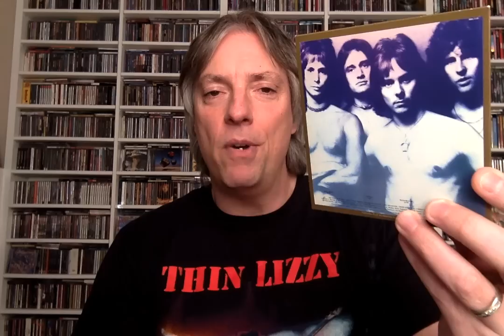Deep Cuts on Classic Albums- Montrose 'Montrose'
Join host Pete Pardo as he looks at all the deep cuts on Ronnie Montrose's classic self-titled debut with his new band from 1973.